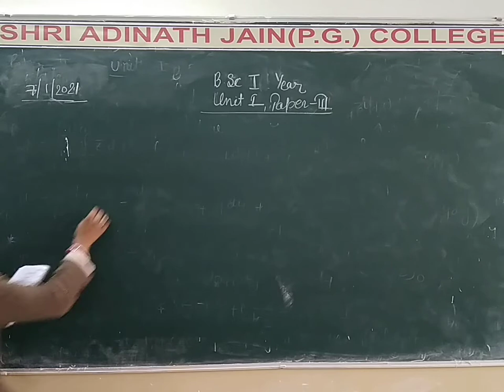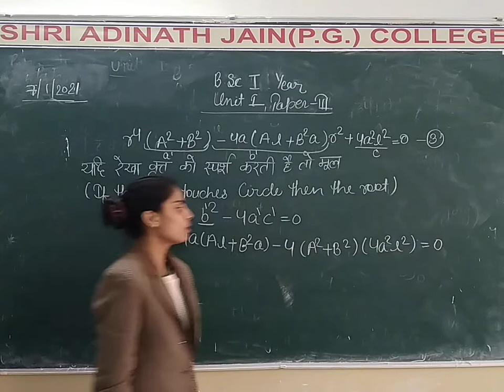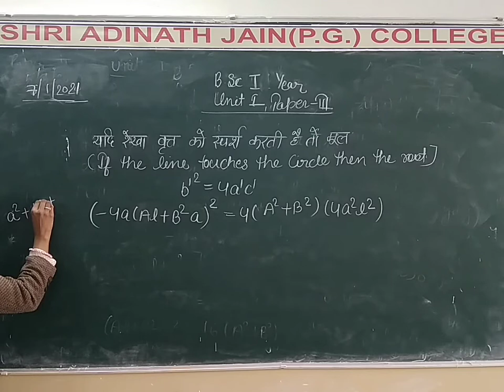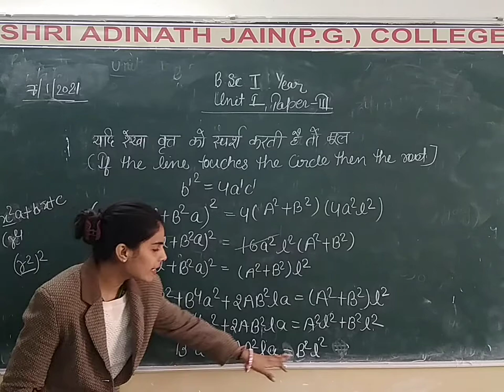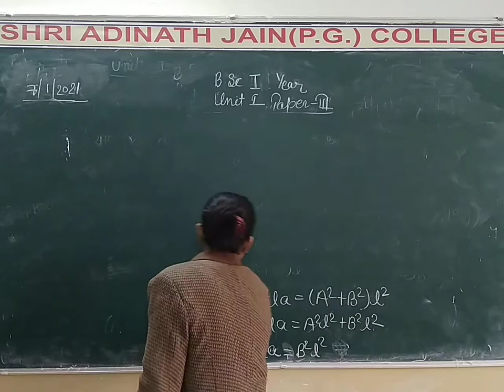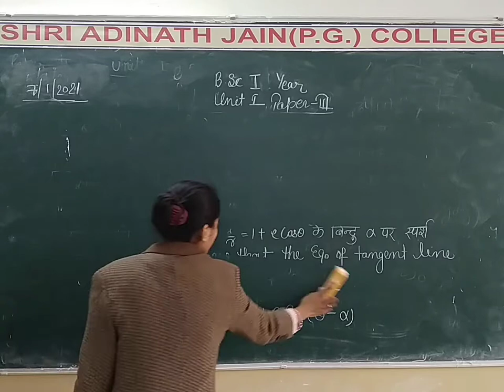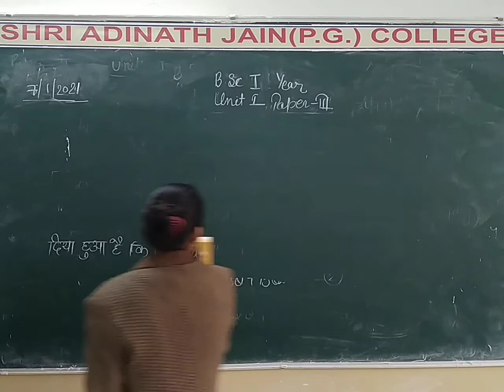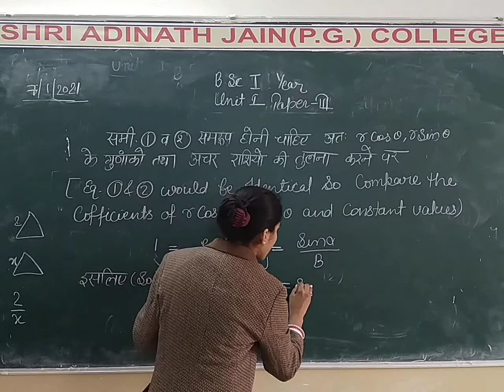Bsc 1h+e55h+53e example 2